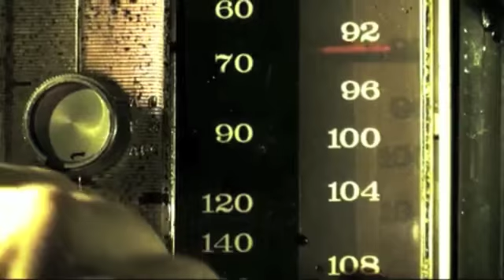Halloween Personal 2014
1 Noviembre 2014 Halloween en café pub Personal, celebramos el cumpleaños de Victor Yuste con una sesión muy especial de toda la música que escuchaste en Summum House Music Club de parte de su dj residente JorgeG